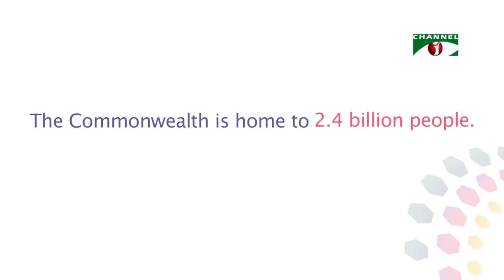জলবায়ু পরিবর্তনের ঝুঁকি ও ক্ষয়ক্ষতি মোকাবেলায় যৌথভাবে কাজ করার উদ্যোগ নিচ্ছে কমনওয়েলথ